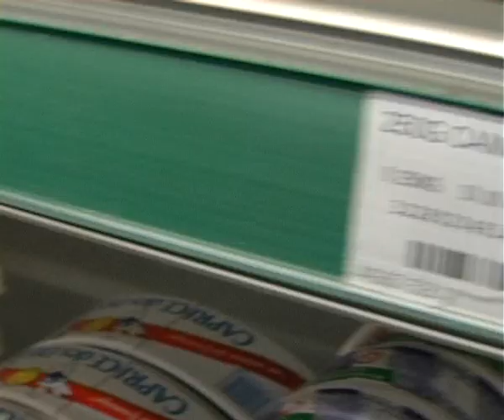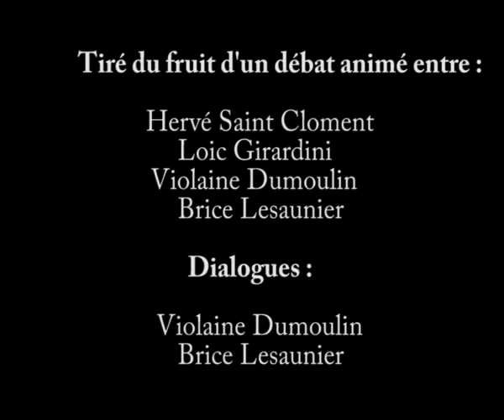Les petits malaises de la vie quotidienne - épisode 1 " prenez-votre temps madame !".avi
Web série participative de Brice Lesaunier traitant des petits malaises que chacun d'entre nous peut ressentir au quotidien. L'idée est simple : des amis se retouvent autour d'un apéro pour choisir un petit malaise qu'ils peuvent ressentir dans la vie de tous les jours. Le groupe essaye alors de comprendre ce que ce malaise peut cacher.  Le fruit de ces échanges donne lieu à l'écriture d'un scénario qui sera joué et tourné sous forme de court métrage vidéo.

Ce premier film "prenez votre temps madame" ouvre le bal en traitant le thème du malaise que l'on peut parfois ressentir à la caisse d'une grande surface, lorsque l'on nous rappelle qu'il y a du monde derrière et qu'il serait donc sympa de nous dépécher de ranger nos courses. Ce premier film est  co-écrit et joué par la comédienne Violaine Dumoulin.

Groupe de reflexion : Hervé Saint Cloment - Loic Girardini - Violaine Dumoulin - Brice Lesaunier

Dialogues : Violaine Dumoulin - Brice Lesaunier

Comédienne : Violaine Dumoulin

Second Role : Ahmed ait-douche (épicerie de Conde Sainte Libiaire)

Figurants : Vincent Serrano - Fadima Sissoko - Evelyne Lesaunier

Réalisation - Images - montage : Brice Lesaunier

Musique Originale : HOKA

Son : Arthur Damerval

 Production : Brice Lesaunier